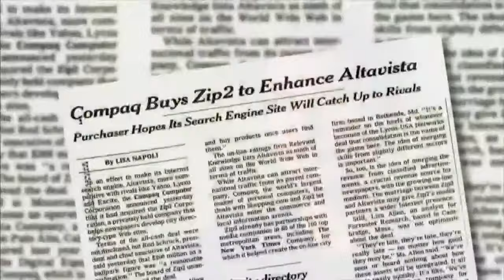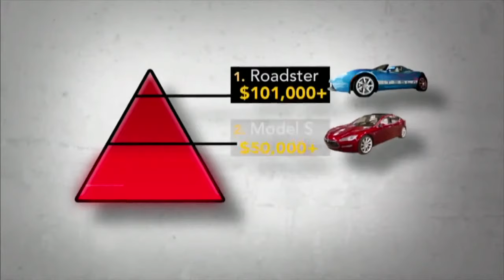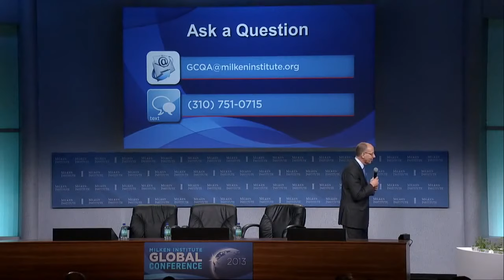Dinner Program - To Infinity and Beyond: Jeff Skoll Talks with Elon and Kimbal Musk (updated)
Speakers:

Elon Musk, CEO and CTO, SpaceX; CEO and Product Architect, Tesla Motors

Kimbal Musk, Co-Founder, The Kitchen Community
Interviewer:

Jeff Skoll, Founder and Chairman, Participant Media; Founder and Chairman, Skoll Foundation
Join us for a wide-ranging, future-looking conversation about the inspiration, motivation and business processes behind PayPal, Tesla Motors, SpaceX, the Kitchen and the Kitchen Community. We will discover what drives the Musk brothers in their groundbreaking work, whether pioneering online payments, sending the first private rocket to the International Space Station, building electric cars with robots or rolling up their sleeves and partnering with students and educators to build gardens in impoverished communities. With the help of entrepreneur and philanthropist Jeff Skoll, we will uncover the richness of their creative process and discuss how to make a profit, create jobs and contribute to the broader community at the same time. Wait till you see what's around the corner.